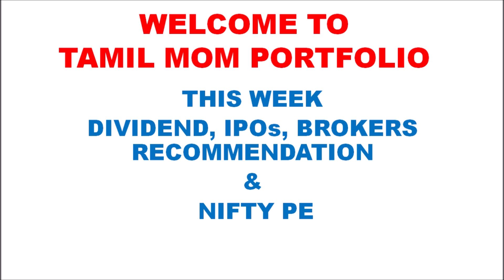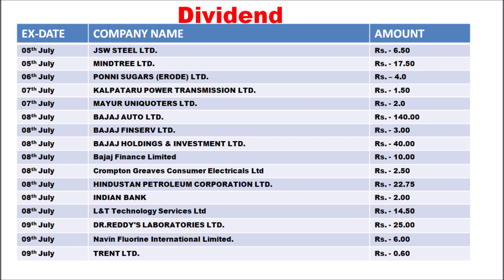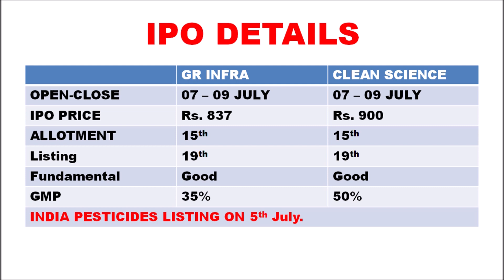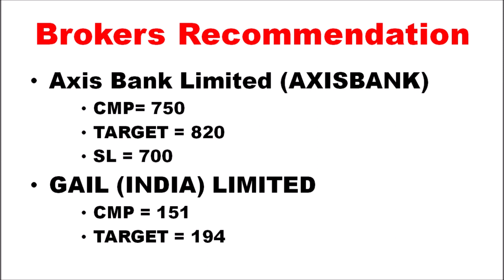THIS WEEK IPO NEWS, DIVIDEND COMPANIES, AXIS BANK, GAIL, ZOMATO, NIFTY PE LEVEL.